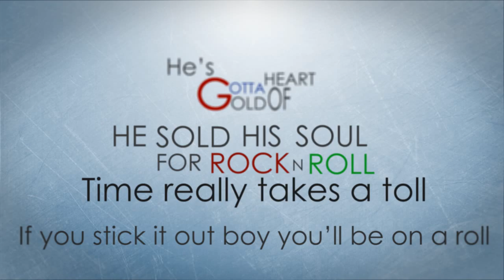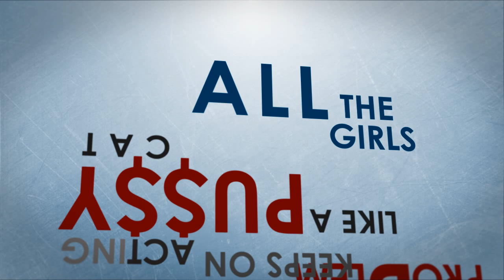Johnny boy - Studmuffin Lyric Video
Lyric Video of ' Johnny Boy ' from Studmuffin. Enjoy!  Note: this was brewed at home!!!
Credits:
Song : Studmuffin
Photography : Tania Chourasia and other friends from other places
Video : Ashwath S Athreya
Studio Partner : Little Wing Studio,Pune